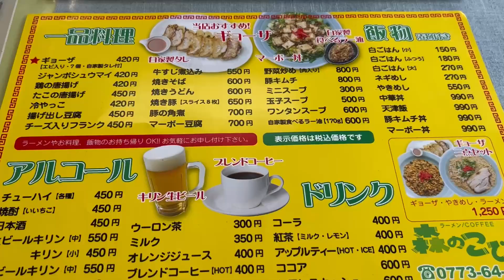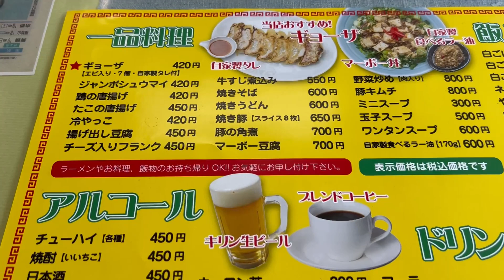【京都舞鶴】らーめん『森のこびと』さんで「ラーメンライス」を食べてきました！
ラーメン／ＣＯＦＦＥＥ『森のこびと』
京都府舞鶴市田中町２２－１